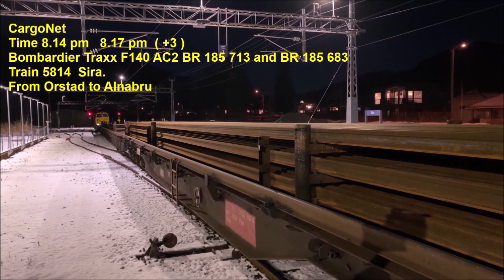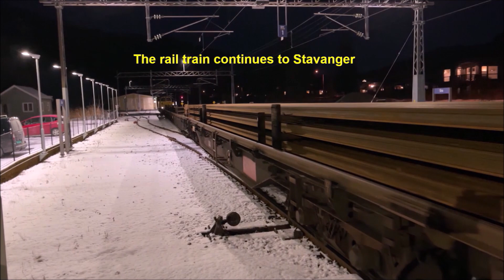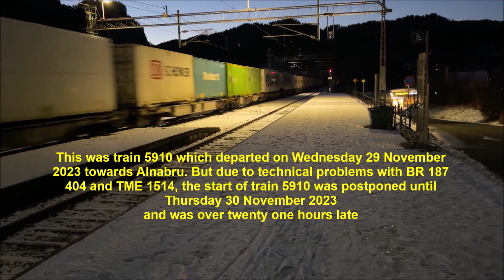Various clips of trains 10 2023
In this section there are different locomotive types. Traxx AC 2 BR 185. Traxx AC2 CE 119. BM 73 train set. Electric 14 locomotive. Electric 16 locomotive. Traxx AC 3 BR 187. MZ Diesel locomotive and TME Diesel locomotive that came through Sirai for the very first time